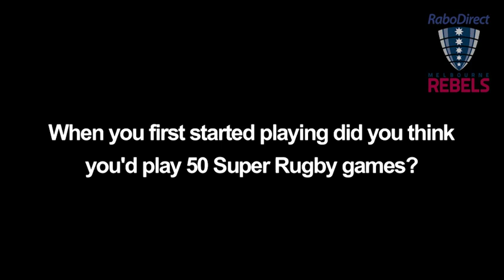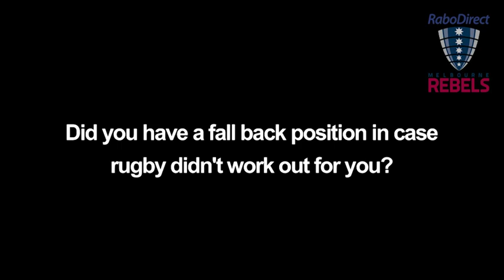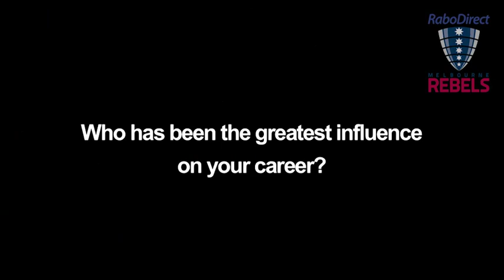Rodney Blake plays his 50th Super Rugby game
RaboDirect Rebels prop Rodney Blake will play his 50th Super Rugby game when he lines up against the Waratahs at the Sydney Football Stadium.

Leading into the Round 9 FxPro Super Rugby clash Blake talks about the milestone game and the highlights of his career so far...